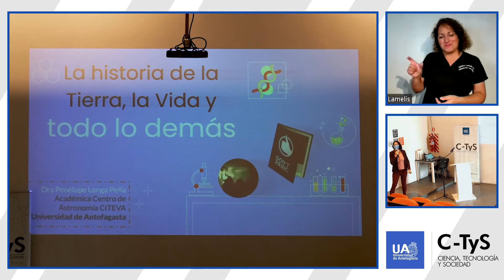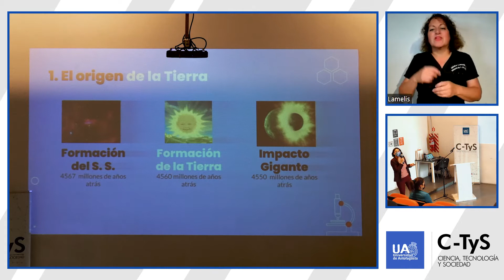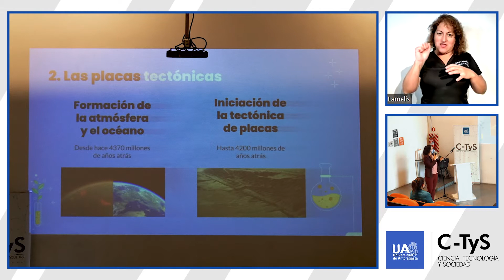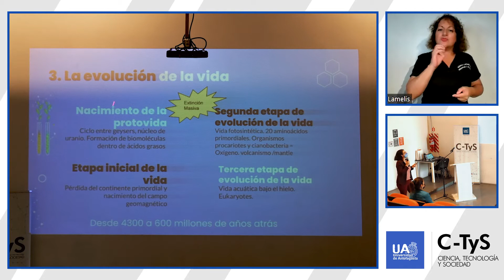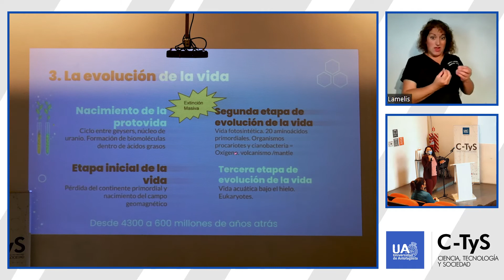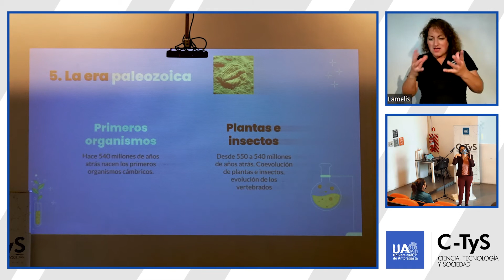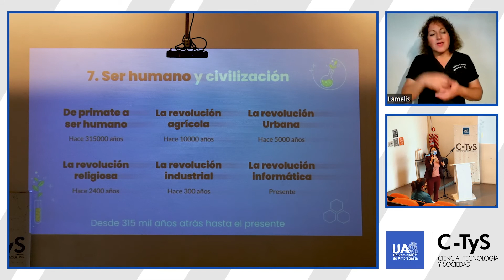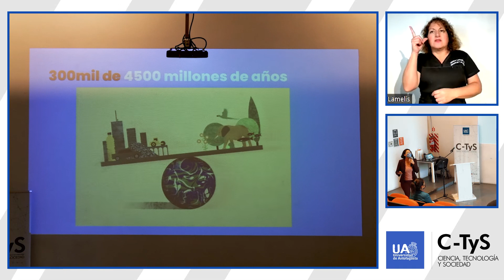[Charla Pública] La historia de la Tierra, la vida y todo lo demás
Charla pública Científica realizada el día 29 de marzo, a cargo de la Dra. Penélope Longa Peña, académica del Centro de Astronomía de la Universidad de Antofagasta.